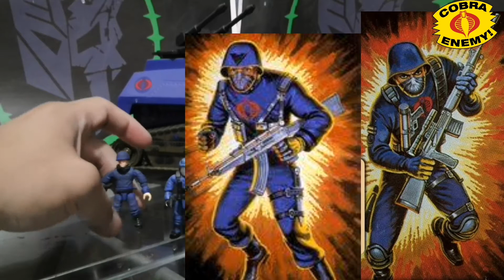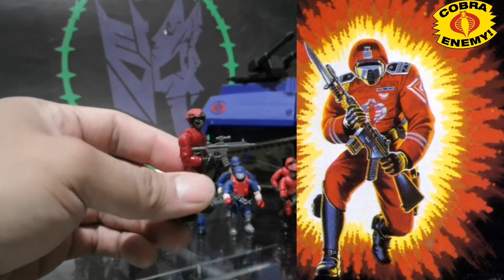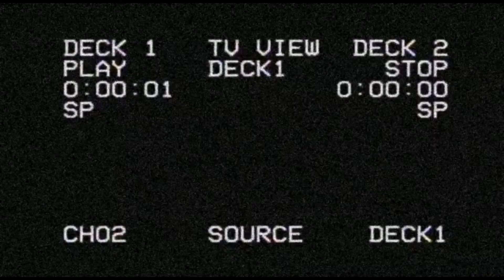Gi Joe Cobra Army Mega Construx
Buenos días amigos, continuamos con otro video más, de Revisión y unboxing de Figuras de acción, sí son nuevos en el canal les doy la bienvenida, en el canal encontrarán videos descriptivos de varias líneas de figuras de acción y coleccionables. Líneas principales Transformers (Customs sobre todo), Saint Seiya Panoramation, Mega Contrux, Legos, Marvel Legends, Star Wars, Gi Joe, Jurassic World, Masters Of The Universe, Mortal Kombat.